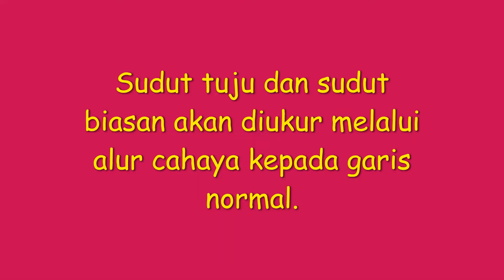Indeks Biasan Fizik Tingkatan 4